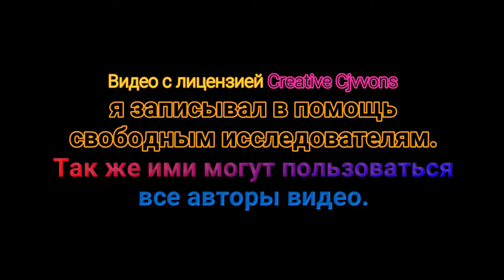Замок Кведлинбург Саксония Анхальт Германия 1-я серия (Video-Creative Commons)